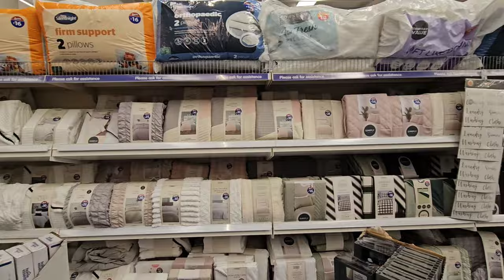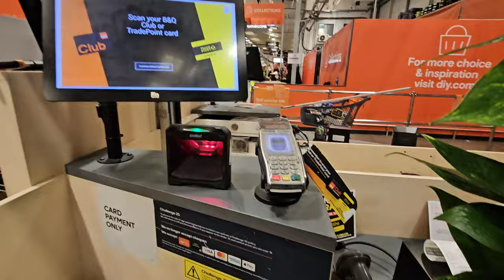Went Beckton Stores For Home 🏡 Stuff. Biggest Stores Of London. || New Home Shopping 🛍 😊 excited